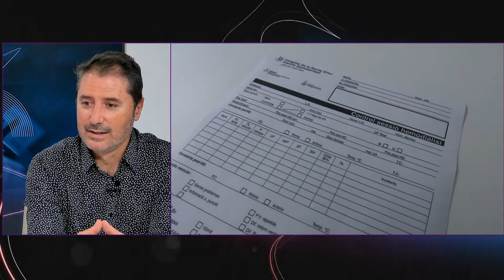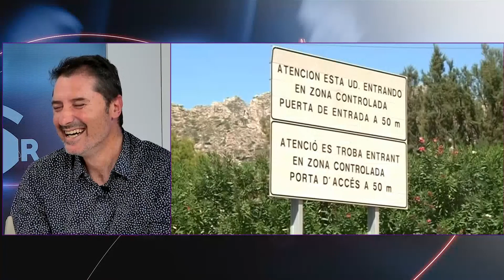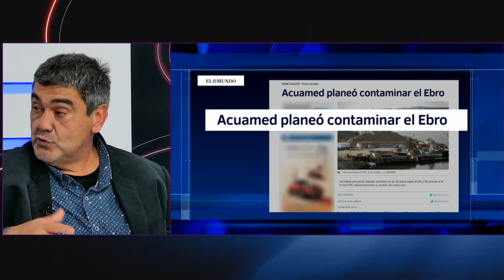El Mirador. Divendres 13 de març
En el debat d'avui han participat Enrique Alado, AECE, Joan Castor Gonell, alcalde de Sant Jaume d'Enveja, Mª Jesús Viña, regidora ERC Tortosa, i Domingo Tomàs, regidor Junts per Tortosa.